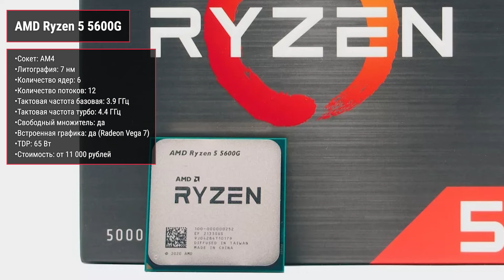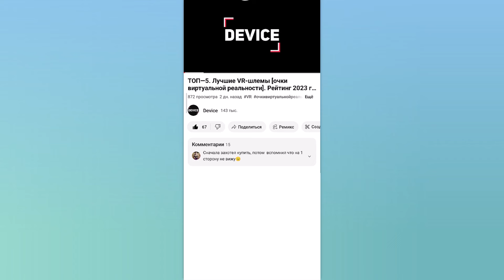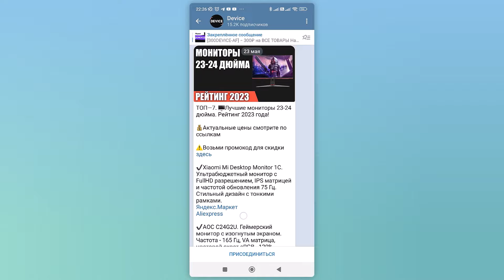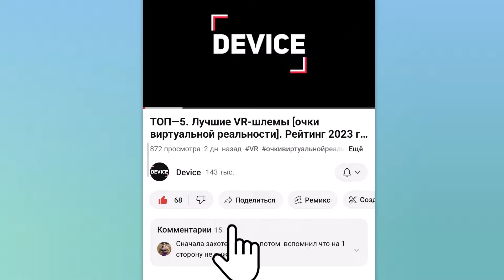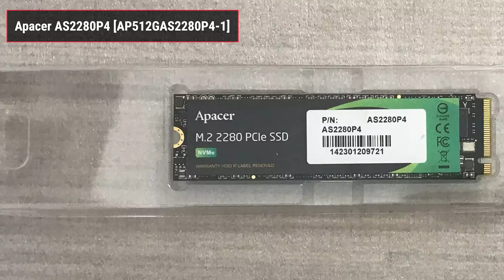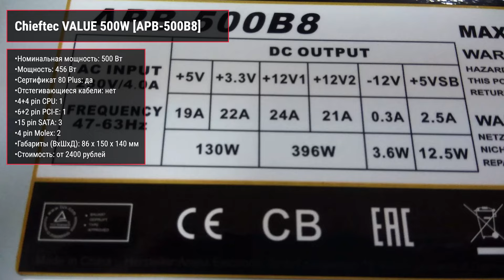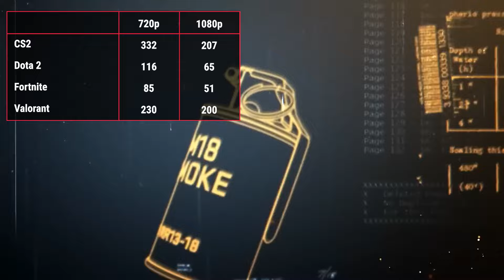Сборка ПК за 30000 ₽. Июнь 2024 года. Бюджетный компьютер для игр, работы и учёбы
✔ ✔00:00 Процессор AMD Ryzen 5 5600G

01:51 Материнская плата Gigabyte A520M S2H

02:42 Оперативная память G.Skill RIPJAWS V [F4-3200C16D-16GVKB]

03:33 SSD Apacer AS2280P4 [AP512GAS2280P4-1]

04:11 Кулер Cooler Master Hyper 212 Spectrum V2

04:50 Блок питания Chieftec VALUE 500W [APB-500B8]

05:40 Корпус Prime Box S710